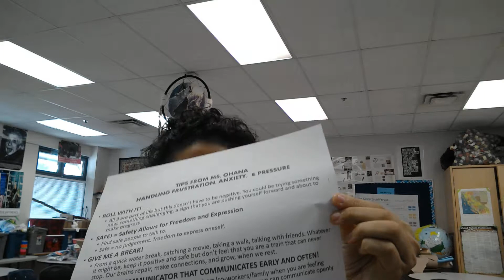Ohana mental health